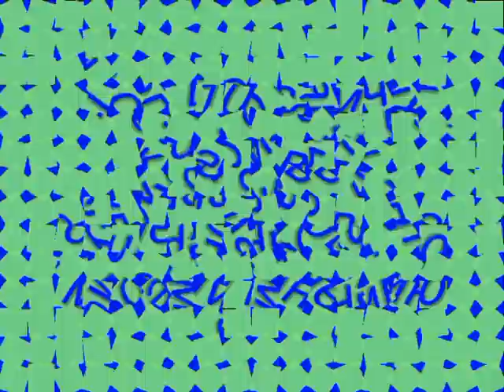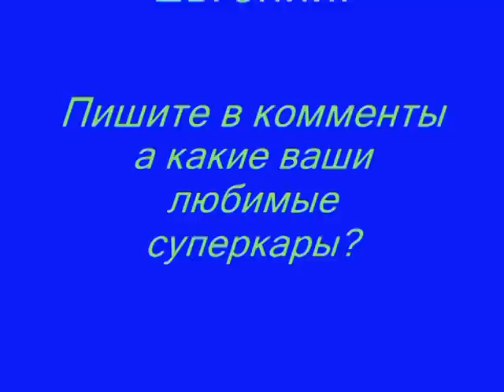Топ 10 самых красивых суперкаров по моему мнению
Здесь под музыку Alex Clare -- Too Close представлены мои любимые автомобили (в основном - гиперкары суперкары и спорткары)